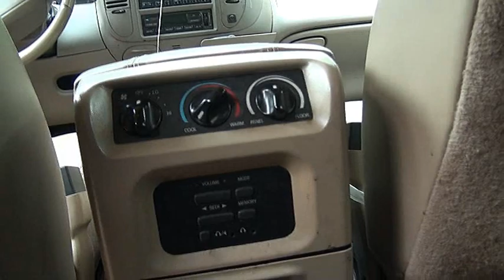2001 Ford Expedition